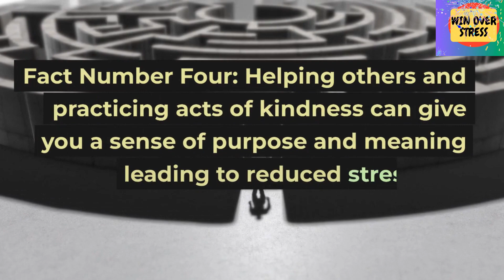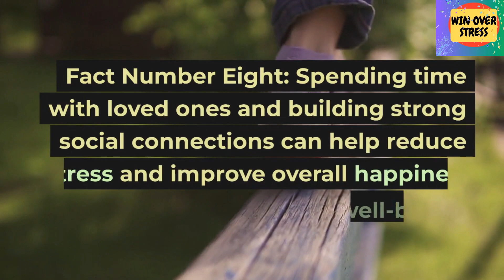SOME AMAGING FACTS ABOUT LIFE: WIN OVER STRSS PRESENTS BEST MOTIVATIONAL VIDEO 2023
The video "Some Amazing Facts about Life" published on Win Over Stress Youtube channel is a must-watch for anyone seeking to gain a fresh perspective on life. The video is presented in an engaging and informative manner, with each fact presented in a clear and concise way.

The first fact presented in the video is that life is unpredictable. It explains how the unpredictability of life can sometimes be scary, but it can also be a source of excitement and adventure. The video encourages viewers to embrace the unknown and to approach life with a sense of curiosity and wonder.

The second fact presented in the video is that failure is an essential part of success. It explains how failure provides valuable lessons that can help us grow and improve. The video encourages viewers not to be afraid of failure but to embrace it as a necessary step on the road to success.

The third fact presented in the video is that change is inevitable. It explains how life is constantly evolving, and how our ability to adapt to change is crucial for our success and well-being. The video encourages viewers to be open to change and to embrace it as an opportunity for growth and personal development.

The fourth fact presented in the video is that we are all connected. It explains how we are all part of a larger network of people and how our actions can have a ripple effect on those around us. The video encourages viewers to be mindful of their impact on others and to strive to make positive contributions to the world.

The fifth fact presented in the video is that life is short. It explains how time is a precious resource that should be used wisely. The video encourages viewers to focus on the things that truly matter in life and to make the most of every moment.

The sixth fact presented in the video is that happiness is a choice. It explains how our mindset and perspective can greatly impact our level of happiness. The video encourages viewers to cultivate a positive outlook and to focus on the things that bring them joy and fulfillment.

The seventh fact presented in the video is that we all have a purpose. It explains how each person has unique talents and abilities that can be used to make a difference in the world. The video encourages viewers to identify their passions and to pursue them with purpose and intention.

The final fact presented in the video is that life is a journey. It explains how life is not about reaching a final destination but about the experiences and lessons we gain along the way. The video encourages viewers to embrace the ups and downs of life and to view every experience as an opportunity for growth and learning.

Win Over Stress Youtube channel offers a refreshing perspective on life and encourages viewers to embrace the unpredictability of life with a positive outlook. It is a must-watch for anyone seeking to live a more fulfilling and satisfying life.